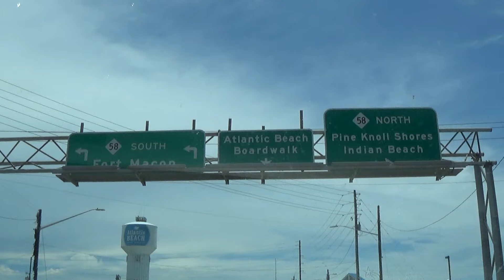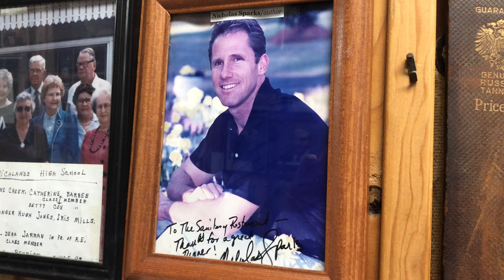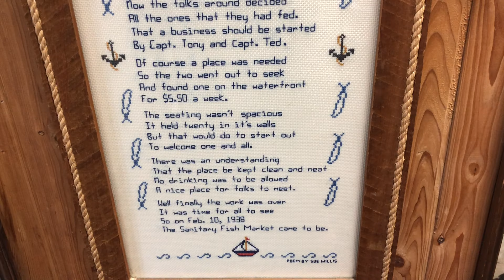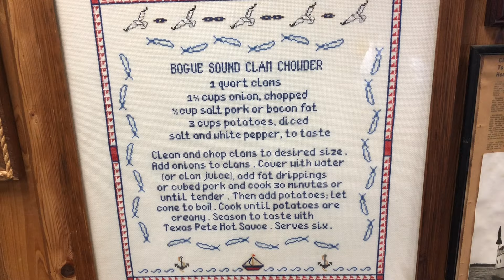Sanitary Fish Market, Atlantic Beach, Beaufort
Come along with us on this journey to North Carolina's Crystal Coast including Morehead City, the Bogue Island communities of Atlantic Beach, Pine Knoll Shores, Emerald Isle, and then on to Beaufort, home of Blackbeard the Pirate.

This was just a quick day trip to see some top sites and plan for future visits. We had a great lunch at the Sanitary Fish Market and Restaurant on the water in Morehead City. Then we ventured across the Intercoastal Waterway to Atlantic Beach for a quick peek. The day ended with a walk around Beaufort's beautiful waterfront.

We hope this helps you find something to do. We will revisit these places for more videos in the future. There's so much to see we could spend days filming in each place!

We also have a blog! Here's the post from this episode.

Do you have a favorite thing to do or place to visit? Mention it in the comments below.

Please consider following us on our social channels, too.